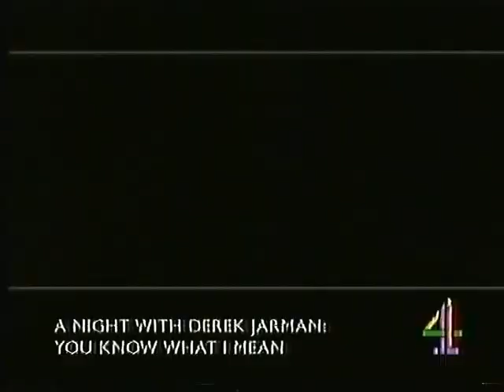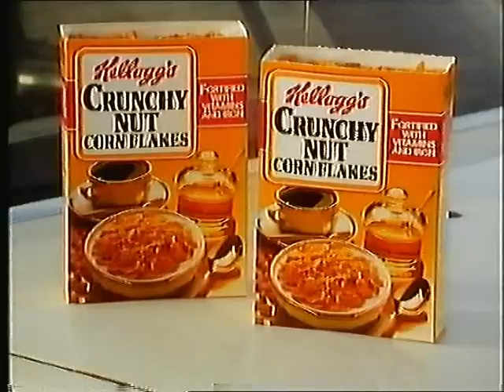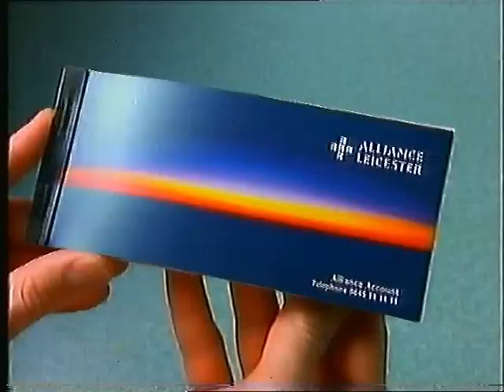Channel 4 Continuity - Saturday 16th July 1994 (2)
End Of Carreras, Domingo, Pavarotti, Mehta in Concert
Channel 4 Trailer - Goes To Glyndebourne
Channel 4 "Next" Slide - A Night with Derek Jarman: You Know What I Mean
Adverts
Channel 4 Trailer - As It Happened: Moonlanding
Channel 4 Trailer - Best Intentions
Channel 4 Ident - A Night with Derek Jarman: You Know What I Mean

Adverts
Proton
Gillette
Esso
Kellogg's Crunchy Nut Cornflakes
Alliance & Leicester - Stephen Fry and Hugh Laurie
Persil